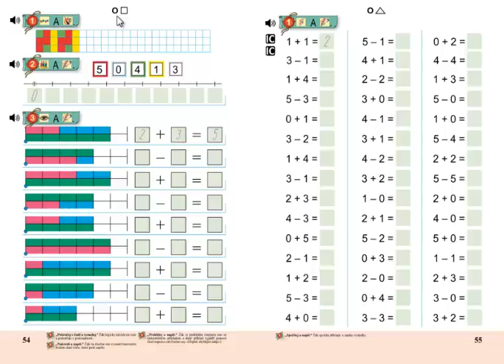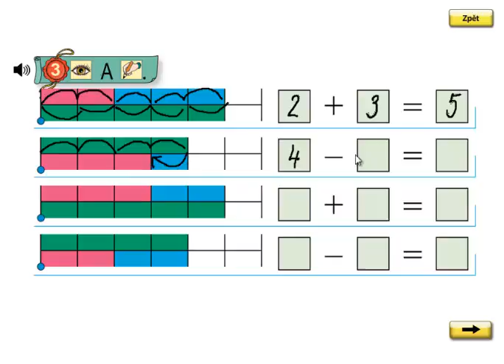Matýskova matematika 1.díl, strana 54, cvičení 3